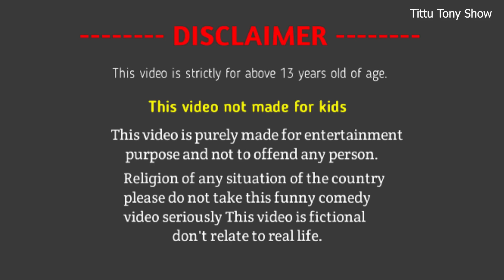PAAGAL TITTU 56 | Desi Comedy | Jokes | CS Bisht Vines | Paagal Beta | School Classroom Jokes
Thank you very much for giving your valuable time